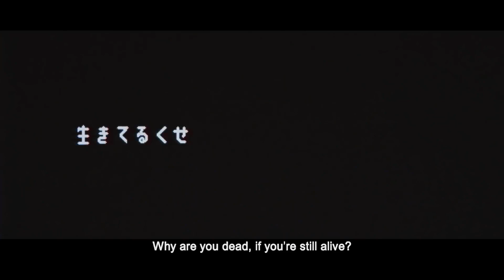We Are Little Zombies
Quatre adolescents ayant perdu leurs parents ainsi que la capacité de ressentir quelconque émotion forment un groupe qui prend d’assaut le Japon. Ce premier long métrage de Makoto Nagahisa étonne par sa sensibilité pop complètement délirante.

Four teens who’ve lost their parents, and with them the ability to feel emotions, form a band that’s soon taking Japan by storm. Makoto Nagahisa’s debut feature amazes with its utterly delirious, to-the-max pop sensibility.